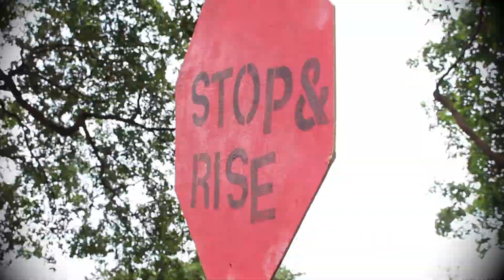Stop Human Trafficking Walk held at FNU's Hialeah Campus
In honor of Human Trafficking awareness month, local political leaders and community members join forces to march against the devastating crime.

A village of people came together at Florida National University’s Hialeah Campus to raise awareness about the staggering statistics.